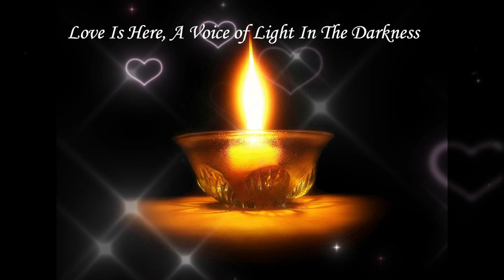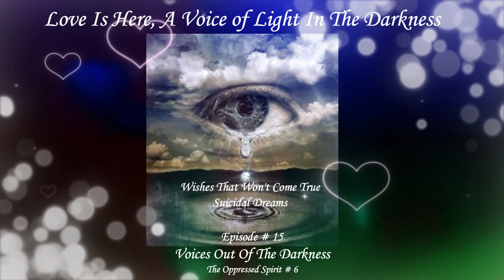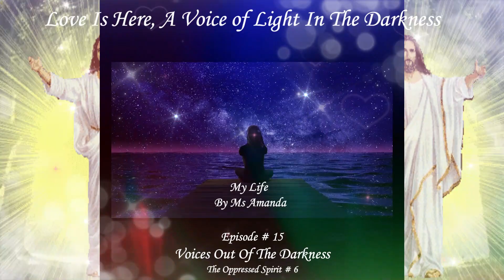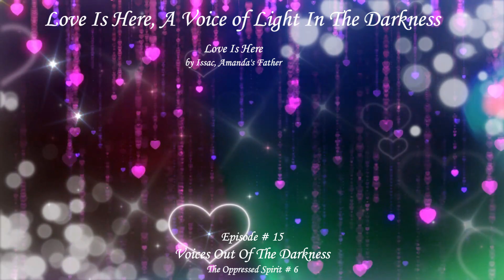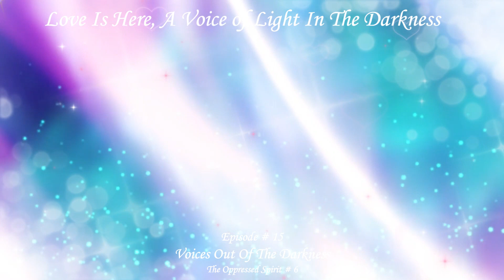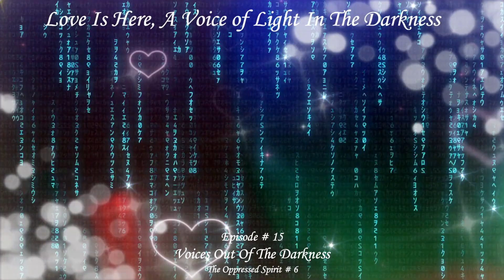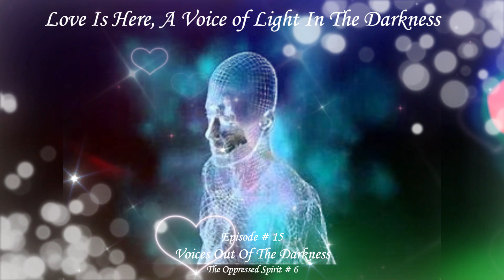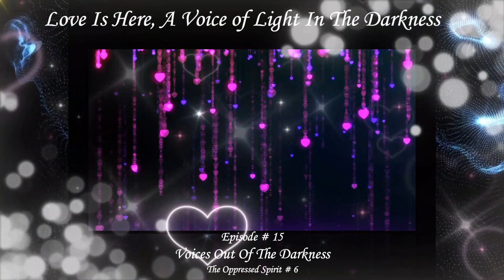Love Is Here Podcast Show, A Voice of Light In The Darkness Episode # 15 Oppressed Spirit Part # 6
References
1.  Audacity Audio Recording Program
2.  Google Free Clip Art
3.  Pixabay Free Motion Videos
4.  Wondershare Filmore, Video Editing
5.  The Brownsville Assembly of God Global Revival June 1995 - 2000 with Evangelist Steve Hill

Stories
1.  Wishes That Won't Come True, Suicidal Dreams
2. Love Is Here, By Isaac
3.  My Life by Ms Amanda
4.  Oppressed Spirit inspired by Dr. Myles Munroe of The Bahamas Faith Ministries

Movies Mentioned
1.  The Matrix, 1999
2.  Taken with Lian Neeson
3.  Spartacus w Kirk Douglas
4.  Pompei with Kit Harrington, 2014
5.  King Arthur, The Legend of The Sword with Charlie Hunnam
6.  The Manchurian Candidate with Frank Sinatra
7.  The Manchurian Candidate with Denzel Washington

Free Music from Wondershare
1.  Sad Blues Red Song Mother
2.  City Insider
3.  Missing Under The Chinese Parasol Tree
4.  Sad Rainy Season
5.  Elegy of War
6.  Epic Tale
7.  Cure of Tree
8.  Reborn Me
9.  Classic Mediation
10.  Alive
11.  Blue City Lights
12.  Romantic Chinese Style Love Story

Also all videos are freely podcasted to Free Podcast Shows which all are accessible on the front page of the web site on the left hand side of the page and they include the following

1. on these apps
 Find Us On These Apps
 Available on PocketCasts Available on PodFriend Available on Overcast

2.  Called Agape Love or Pastor Deborah's Podcast Show
Agape Love Podcast
Listen on Google Play Music Listen on Itunes Listen on TuneIn  Listen on iHeartRadio Listen on Amazon Music

3.  Mental Health And The Forever Person Podcast

4.  Setting The Captives Free Podcast

5.  The King And The Kingdom Podcast

6.  International Spiritual Care University Podcast

7.  Story Time Podcast

8.  Tele-Ministry Podcast

9.  Audio Books Podcast
Listen on Itunes Listen on TuneIn  Listen on iHeartRadio Listen on Amazon Music

10.  School of Light Podcast

Also you can continue to following Pastor Deborah and her spiritual teaching on the Ministry's Global Network of YouTube Channels of

1.  The Hidden Kingdoms @youtube.com@thehiddenkingdoms

4. and on The Hidden Kingdoms Playlists of

5.  Pastor Deborah is now also on RUMBLE at Agape Love's War, The War of 2 Realms at

6.  And soon to be on Spreaker , A Podcasting Platform at Agape Love's Podcast with Pastor Deborah

You can also follow Agape Love, Love Is Here and Pastor Deborah on

1.  Twitter at
 / agapeloveishere

2.  and on LinkedIn at
 / pastor-deborah

Also make comments on the videos and on the Community Posts and listen to her on all of the Ministries many Podcasts Shows which all are free to listen to.